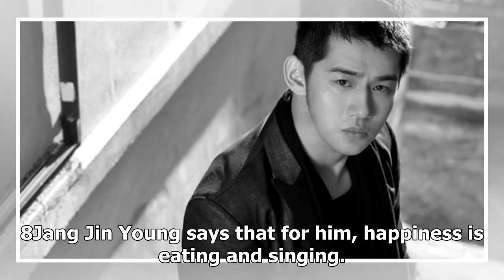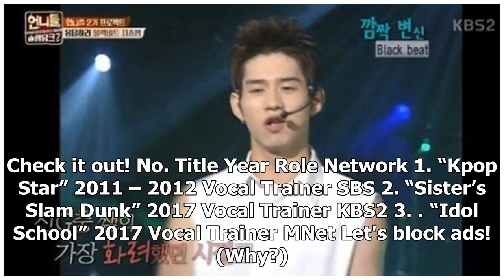Full Profile of Jang Jin-young